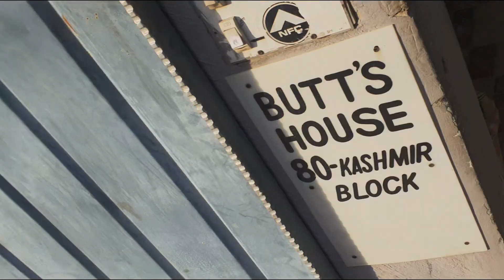Bakra Eid ka pehla Din Without BAKRA ? 😬 Life With Mansoor